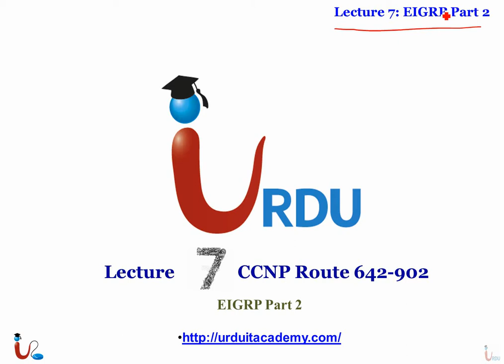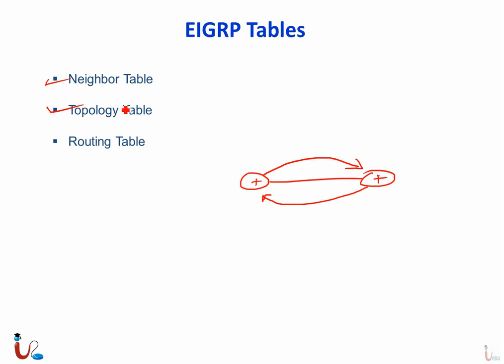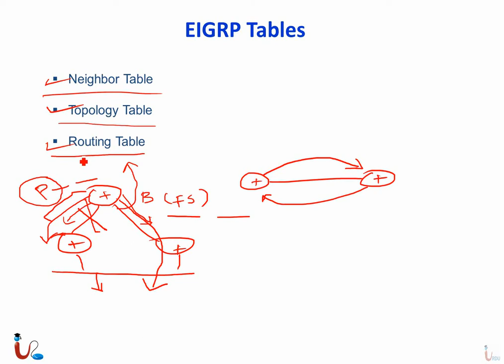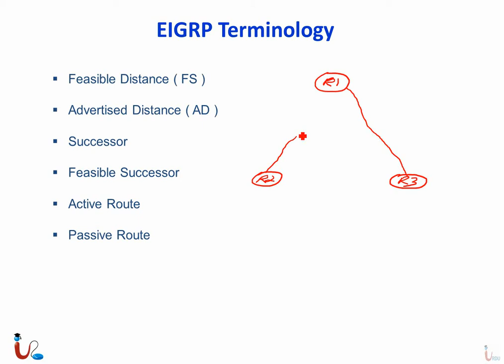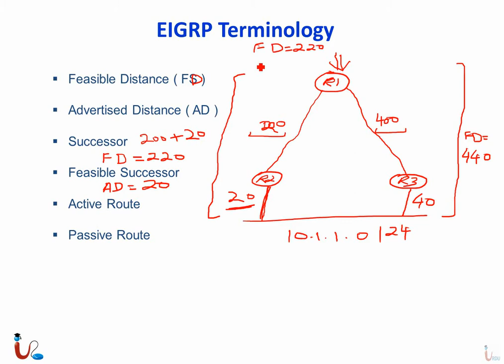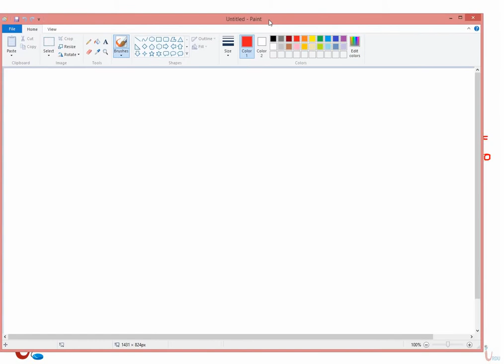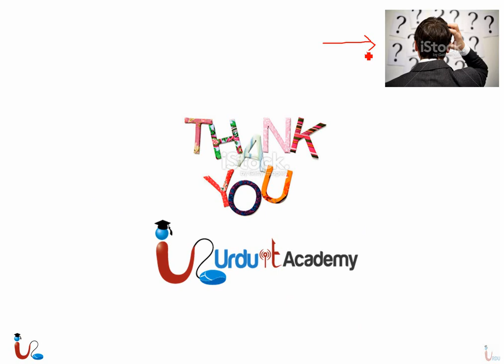CCNP 642-902 Route Lecture 7 EIGRP Part 2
Free CCNP 642-902 Route Lecture  Urdu IT academy

In this Lecture I have discussed EIGRP Terminology so we will be looking at Feasible Distance, Advertise distance, Successor, Feassible Successor and will be covering these with the help of examples.